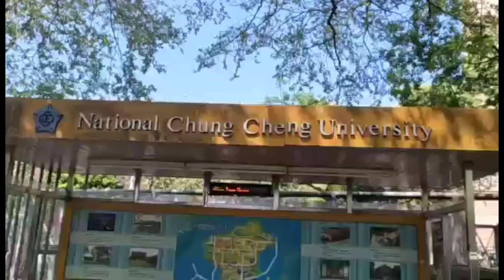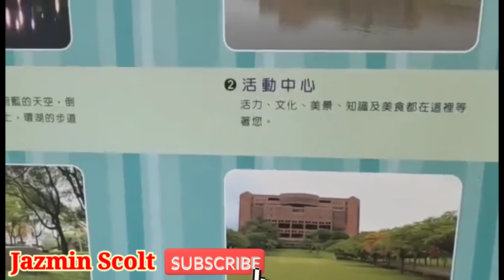CHUNG CHENG UNIVERSITY | METEOR GARDEN TAIWANESE DRAMA FILMED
Hi there, are you an F4 lover's. Come and join me, let's visit the school where the famous F4, a well known Taiwanese drama series "Meteor Garden" was filmed.